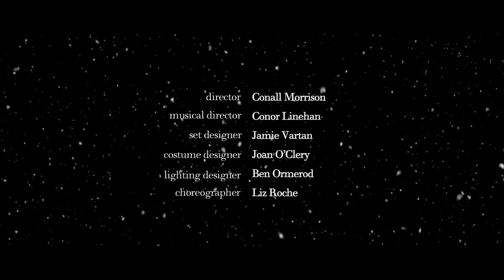Woyzeck in Winter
Landmark Productions and Galway International Arts Festival present Woyzeck in Winter

Adapted and Directed by Conall Morrison
Lyrics by Stephen Clark

Starring Patrick O'Kane and Camille O'Sullivan, Stephen Brennan, Peter Coonan, Susannah De Wrixon, Rosaleen Linehan, Barry McGovern, Rory Nolan and Shane O’Reilly